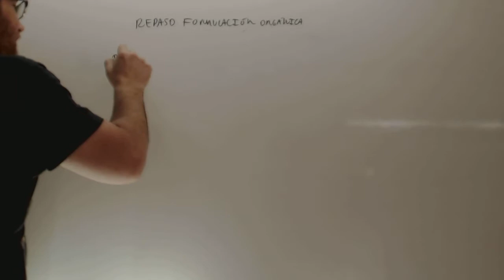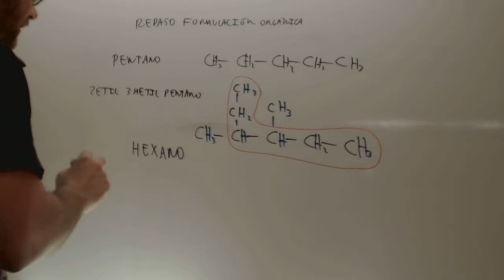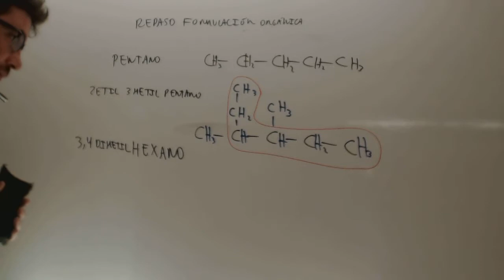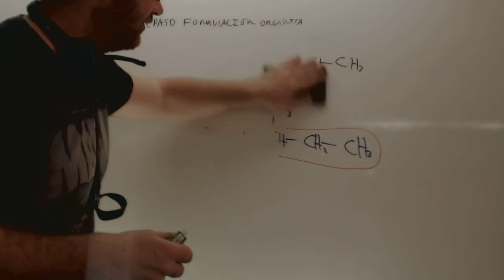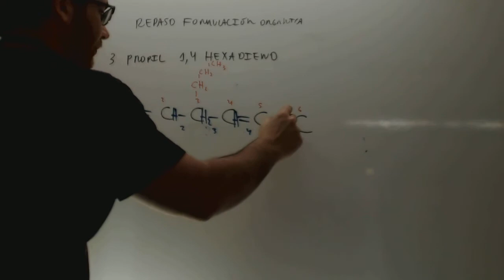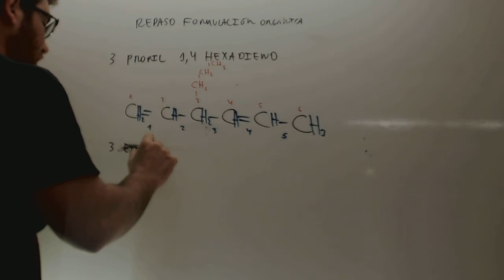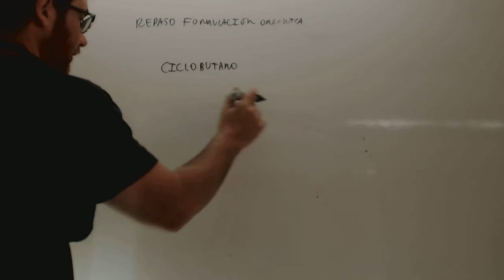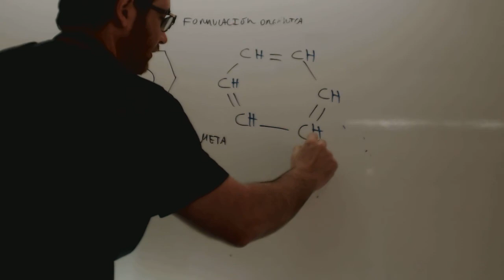Repaso Formulacion organica 1 Quimica 2 Bachillerato Academia Usero Estepona